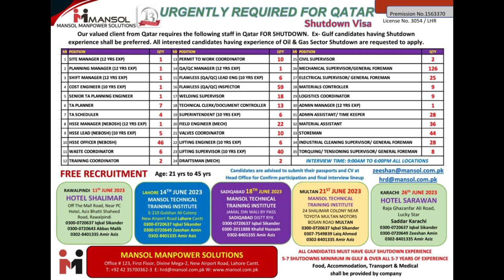QATAR JUNE 2023 | Q CON| MANSOL MANPWER SOLUTIONS| JOBS 2023| MMS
Q-CON IS LOOKING FOR YOU IN QATAR
URGENTLY REQUIRED
MANSOL MANPOWER SOLUTION IS HIRING NOW FOR QATAR MULTINATIONAL COMPANY Q-CON

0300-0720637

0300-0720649